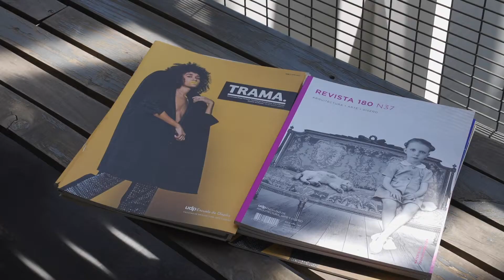Admisión2021 Paola Irazábal, Académica Escuela de Diseño.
Desde el Diseño Gráfico, el mundo de las revistas y los libros se vive intensamente desde nuestro departamento editorial, dirigido por la académica Paola Irazábal, Diseñadora UDP y Magíster en Edición